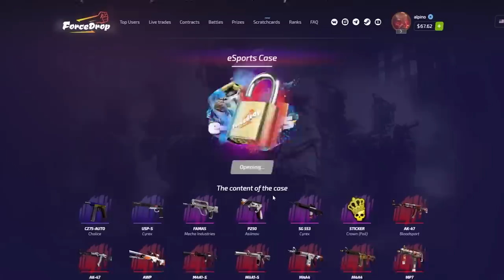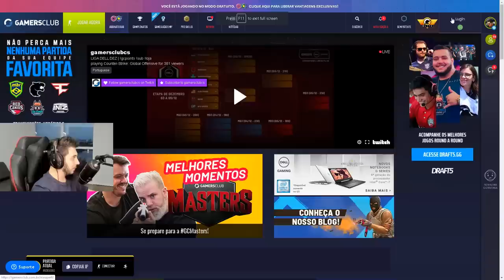DESCOBRI MEU NOVO RANK NO CS:GO E FIQUEI SURPRESO!